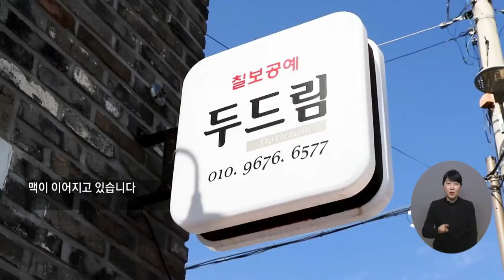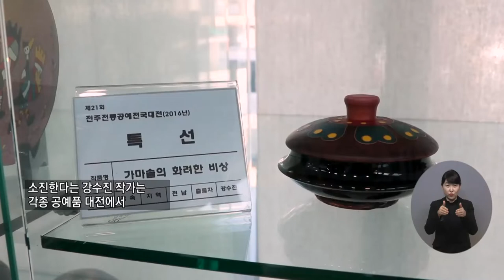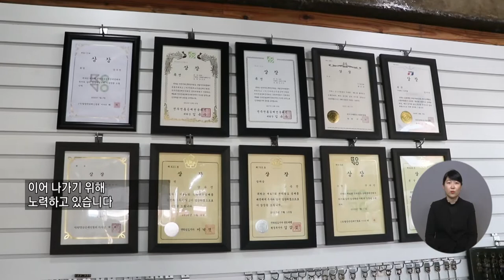복지TV뉴스 1630회 11월 9일 (수) 주요7 강수진 작가 ‘신비롭고 영롱한 빛, 칠보공예’ 이소영 기자